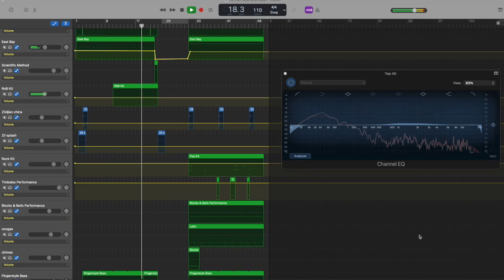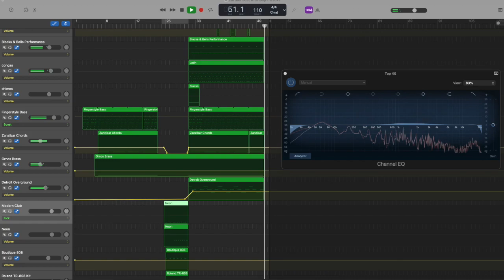Further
This was a song I I made in 2009 and have added tracks over the years.